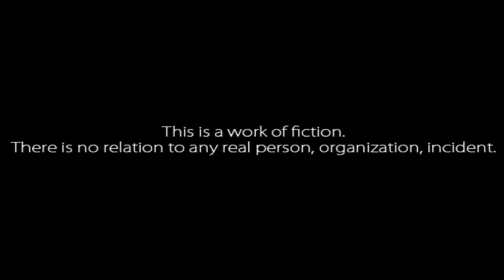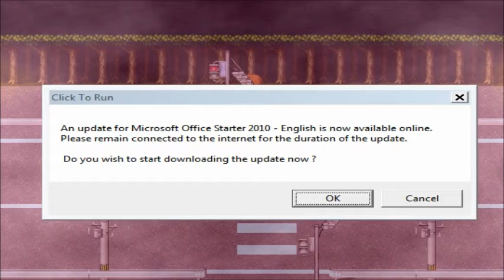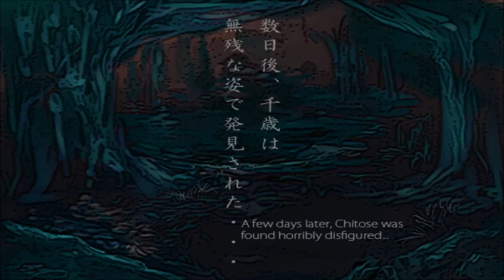Disfigured Girl || Amayado Bus Stop - Part 1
I haven't even gotten on the bus yet, for f*ck's sake!